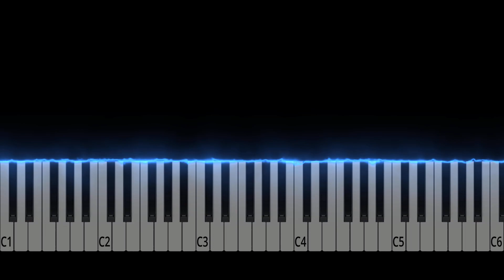Oranges and Lemons-Piano Lesson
QMG Rainbow Piano  Stickers and Book songs